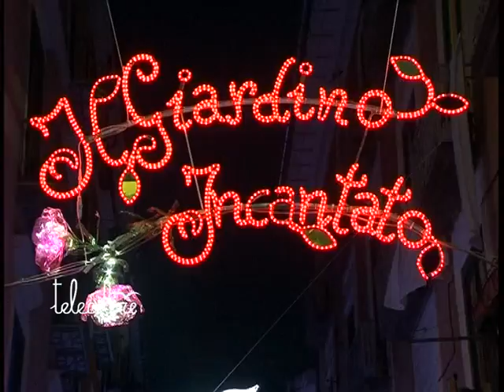TG 251111 300mila euro per le luci d'artista di Salerno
Dopo tante polemiche la Camera di Commercio ha deciso sul finanziamento delle luci d'artista. 300 mila euro destinati al comune di Salerno. Mercoledì il via libera definitivo.